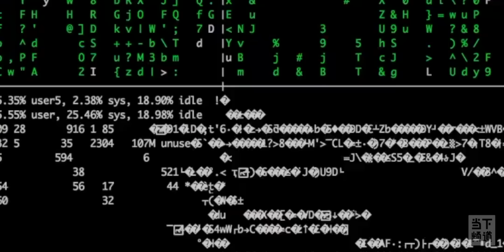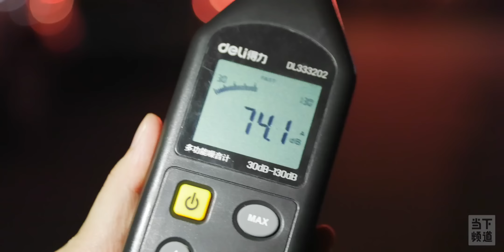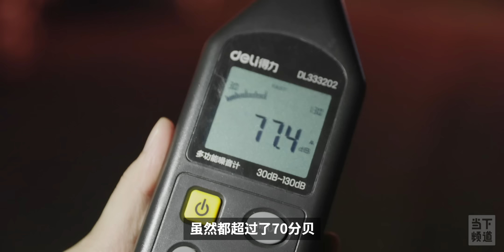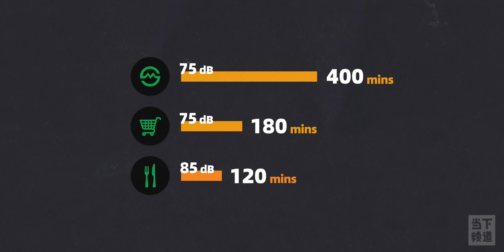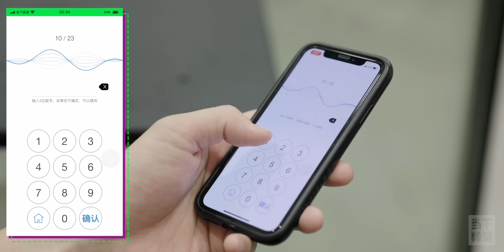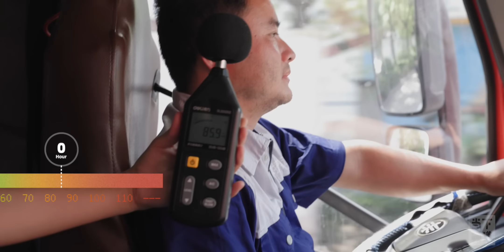你的耳朵真的还健康吗？被忽视的「城市噪音」| 当下频道DXChannel | 当下乱码DECODE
当安静好像变成了生活里的奢侈品，噪音是如何在影响我们的生活？
看完这支片子，希望我们都能主动关注自身健康，也希望城市的治理者和有噪声污染风险的企业可以看到这些噪音侵入的影响，去保护在这个系统中无法逃离的人。